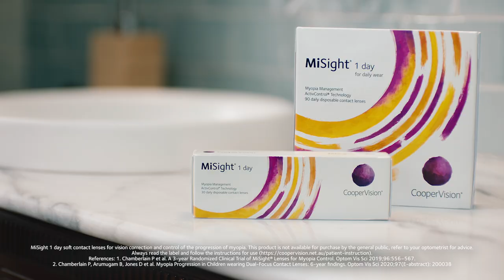CooperVision | MiSight 1 Day Contact Lenses | TVC Campaign by FOUND AT SEA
We worked with CooperVision to capture a heartfelt story about what a glasses-free childhood can mean for children across Australia thanks to MiSight 1 Day contact lenses.

FOUND AT SEA is a creative video production agency based in Sydney and Melbourne designed to meet the unique media and communications demands of today for clients across Australia and the globe.

We give brands the ability to tell their story through video, no matter what budget, time, or resources they may have.

At FOUND AT SEA, we create videos for everyone, specialising in TVCs and video campaigns, documentary storytelling, food and beverage content, corporate communications, VFX and animation, and live studio production.

T: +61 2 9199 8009